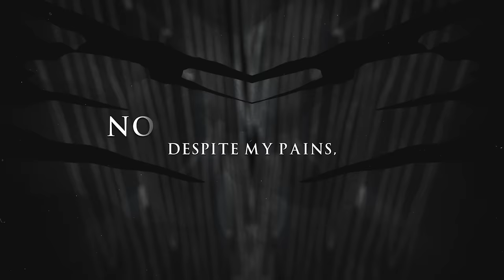TOWARD THE THRONE - Opposed (In Every Way) (OFFICIAL LYRIC VIDEO)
"Opposed (In Every Way)" by Toward The Throne. Taken from the upcoming album "Vowed to Decline", out on OCTOBER 8, 2021 via Metal East Productions.

"Vowed to Decline" has been recorded by Toward The Throne from August to September 2020.
Reamped and mixed by Gwen Kerjan at Slab Sound Studio, France
Music composed by Jérémy Binsinger and arranged by Gauthier Ressel.
Additional arrangements by Gwen Kerjan.
Lyrics written by Gauthier Ressel.

"Opposed (In Every Way)" lyrics:

All around, you're walking like the dead (the dead!),
In the pursuit of nothingness.
The ground creaks under the weight of your uselessness,
Gnawed by sadness and hate.

I smell ignorance in your eyes,
But you can't stop spreading lies.

We're no fellows! (In any way!)
Though I've tried, despite my pains,
No matter how, we're opposed in every way.

Disunited to defy.
You still can't stop spreading lies!